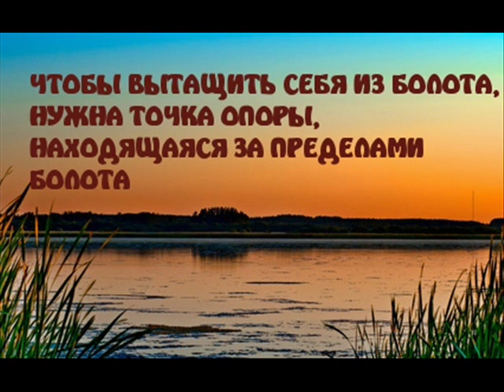Прозрение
Стихотворение, читает автор